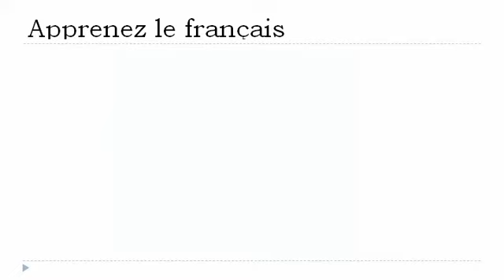フランス語レッスン = 早口言葉＃ 8